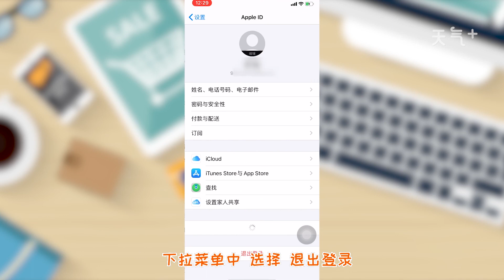如何更換蘋果手機id地址